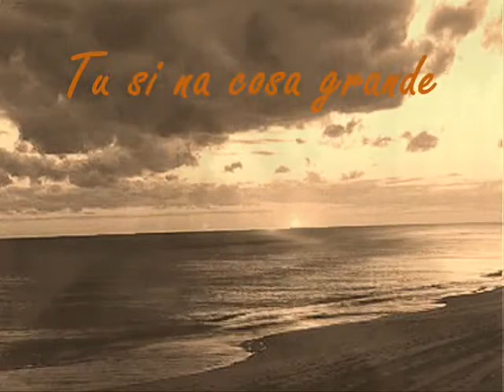20 Luca Ruffini Tu Si Na Cosa Grande